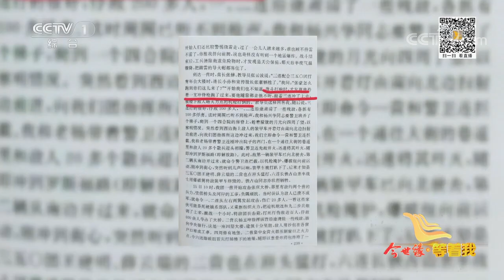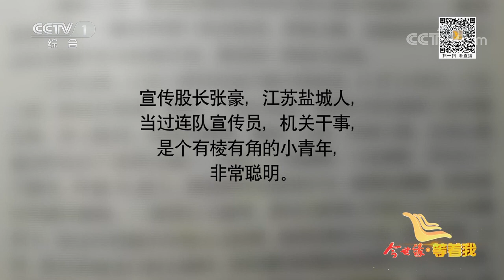兒子奔赴一線抗戰 母親苦等八年卻只等到了兒子犧牲的消息！《等着我》20221030